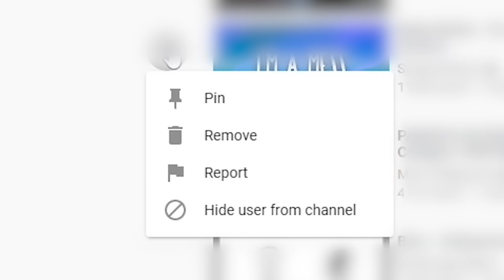Pro Tips with Guava Juice: Choose Kindness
Next time you think about writing a comment or sharing a video, ask yourself this: would you say that to the person in real life and do you think it’s a kind thing to share? Join Guava Juice as he breaks down how you can choose kindness online and IRL.

Check out the Top Ten Tips from the Cyberbullying Research Center for standing up to bullying and check out Diana Award tips about what to do if you've experienced bullying online and where you can go for help. For some fun, play Interland's Kind Kingdom to spread kindness online.

Parents, check out the guide from ConnectSafely to understanding cyberbullying and what you can do to help.